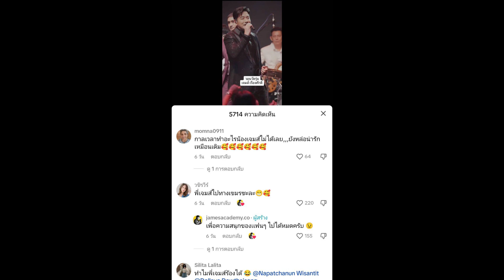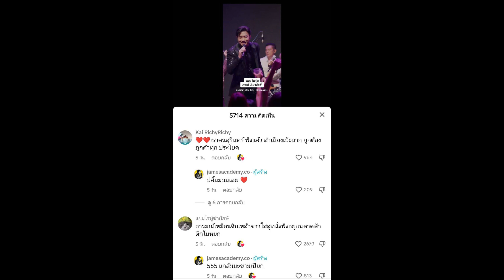สุด อึ้ง“เจมส์ เรืองศักดิ์” ร้องเพลงเขมรลงติ๊กต๊อก คนดู 4 ล้านวิว